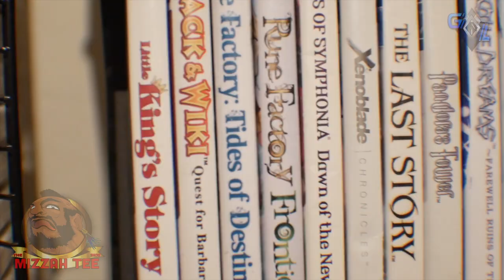I'm The Best... COME AT ME!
Nobody better in these YouTube Streets. I'm Squashing ALL Challengers!